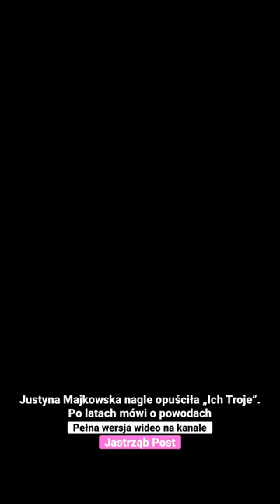Justyna Majkowska nagle opuściła „Ich Troje”. Po latach mówi o powodach